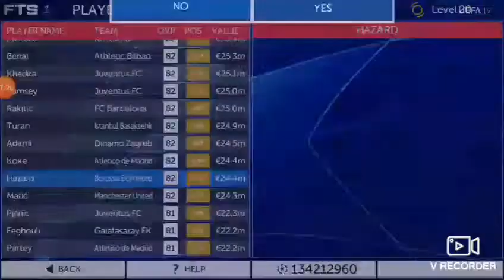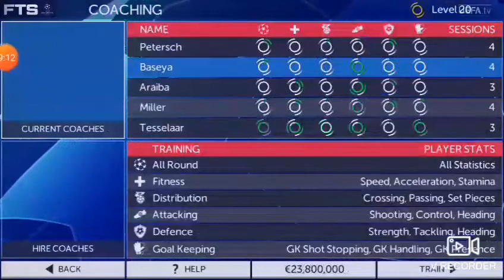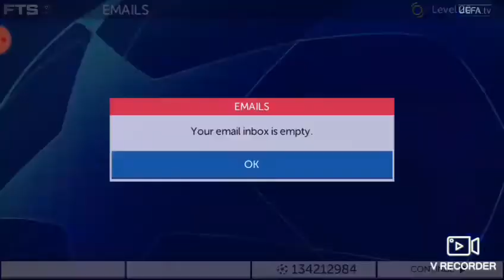£34,000,000 Signing!!!! Justin Kluivert Debut!! FTS 20 Valencia FC Career Mode Episode 3!!!